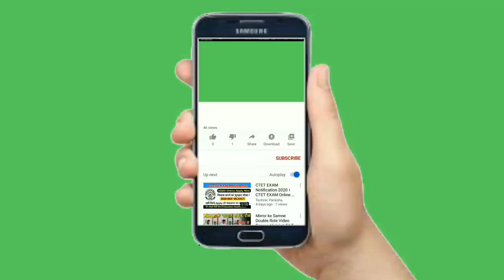Like & Subscribe Button Free | 101 tags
green screen
Like green screen